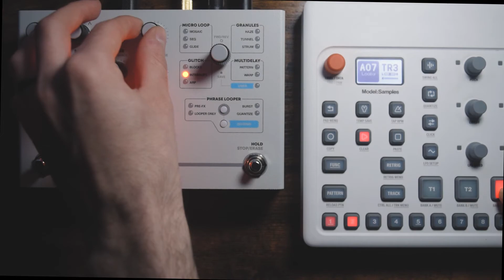Hologram Electronics - Microcosm / Elektron - Model:samples combo using the preset “interrupt”